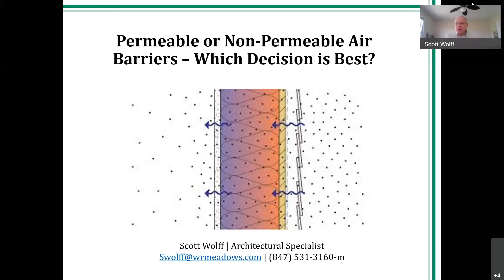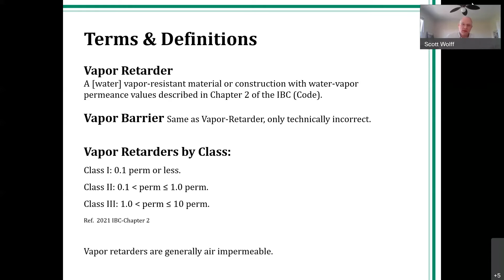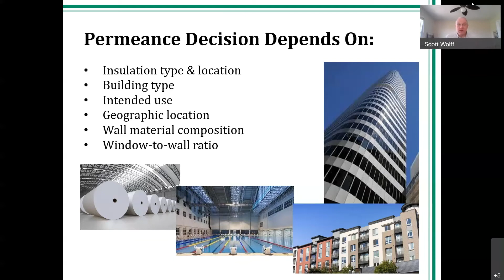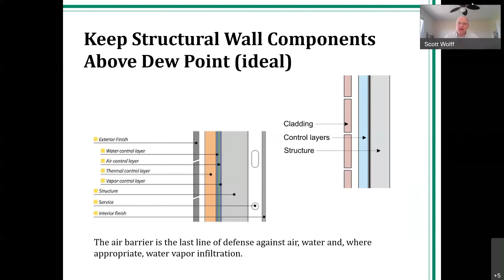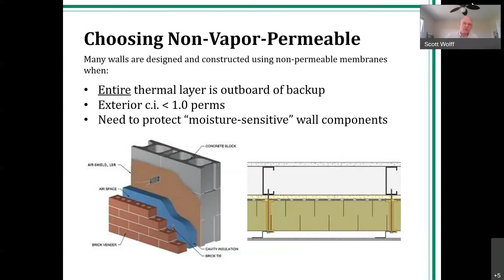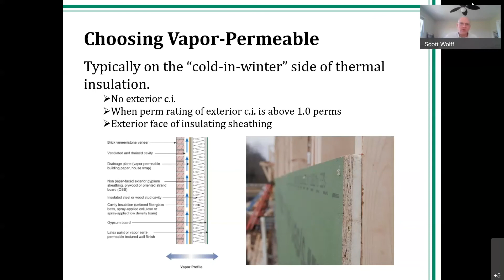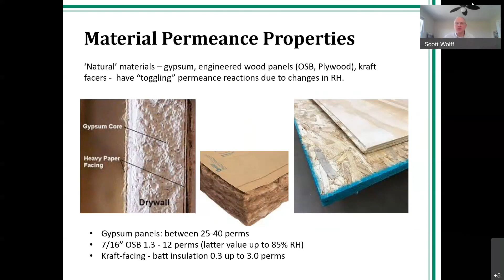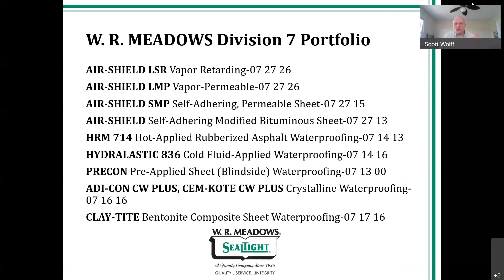PERMEABLE VS. NON-PERMEABLE AIR BARRIERS - WHICH DECISION IS BEST? PROGRAM NUMBER 7211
W. R. Meadows hosted a virtual lunch-and-learn covering the topic of permeable vs. non-permeable air barriers. If you want more information on air barriers, visit wrmeadows.com.